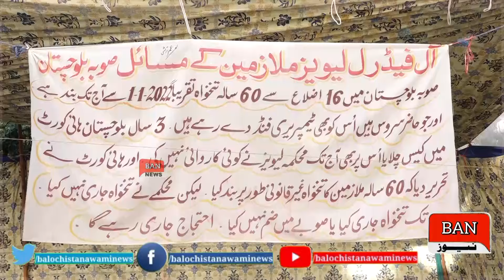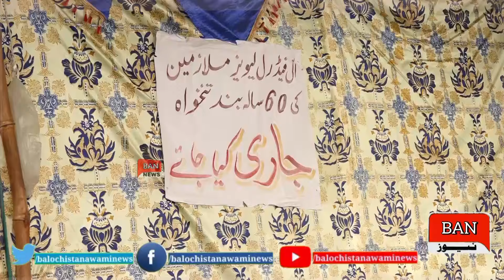لیویز ملازمین ہمارے مطالبات پر عمل درآمد کیا جائے ورنہ تمام روڈ بند کردیں گے ہمارے بیٹوں کو بھرتی کی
ریٹائرڈ فیڈرل لیویز ملازمین
ہمارے مطالبات پر عمل درآمد کیا جائے ورنہ تمام روڈ بند کردیں گے ہمارے بیٹوں کو بھرتی کیا جائے یا ہماری پینشن بحال کی جائے، ریٹائرڈ فیڈرل لیویز ملازمین نے پریس کلب کے سامنے احتجاجی کیمپ قائم کر دیا